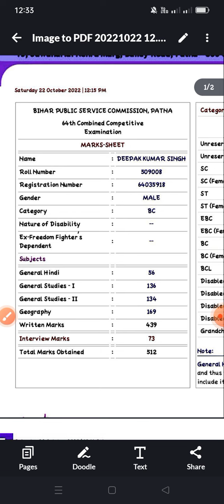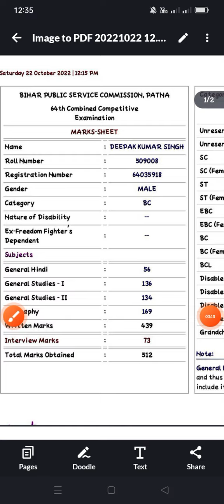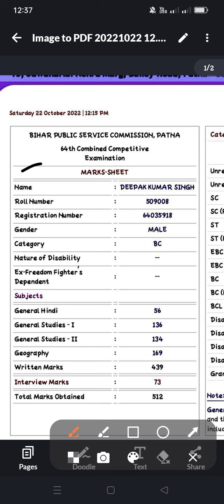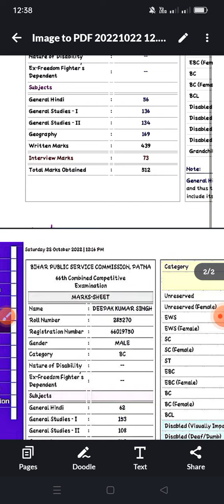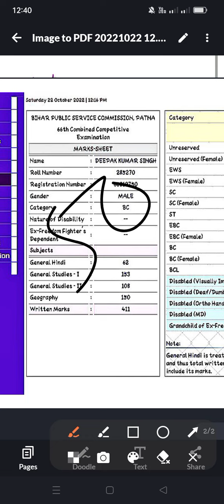MY BPSC MAINS MARKSHEET।।BPSC MAINS MARKSHEET।।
मेरा मार्कशीट 64th & 66th BPSC MAINS।।
STATICS और paper 2 ने डूबा दिया।।
67th BPSC MAINS MARKSHEET।।
ये गलती ना करें।।।68th &67th BPSC MAINS।।